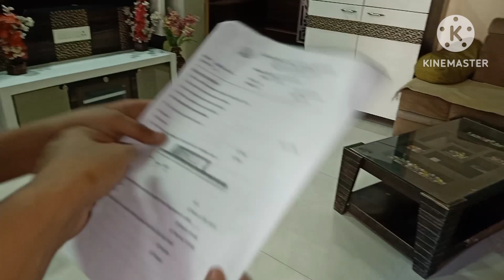🌄सुबह-सुबह खुद को energetic कैसे रखती हूं। family vlogs Indian/housewife busy morning routine vlog